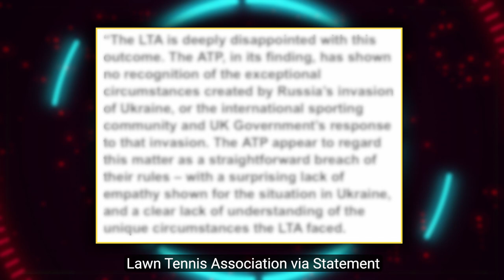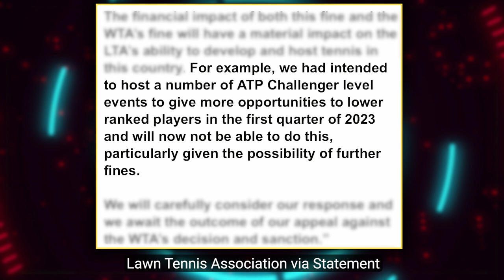Massive Fines Over Russian Bans to Wimbledon & LTA | Tennis Talk News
The Lawn Tennis Association has been fined over 1 million dollars by the ATP after banning the Russian and Belarussian players from their events including Wimbledon this July. This comes after the WTA also fined the organisation for not allowing players to participate due to the ongoing invasion of the Ukraine. Players including Daniil Medvedev, Andrey Rublev and Aryna Sabalenka amongst those who were banned.